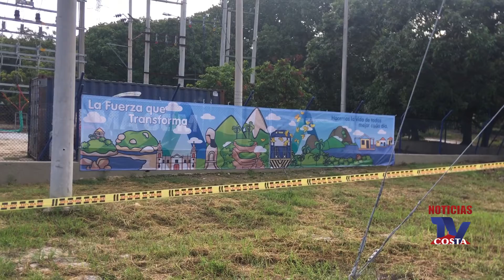Con una inversión de 9.517 millones Air-e Inaugura obra de modernización de subestación Río Córdoba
Con una inversión de 9.517 millones de pesos Air-e Inaugura obras de modernización de subestación Río Córdoba